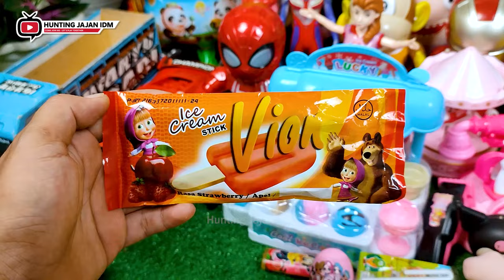Hunting Es Krim Masak Masakan Dokteran Permen Yupi Baby Shark Marsha and The Bear Bebek Ikan Koi 254